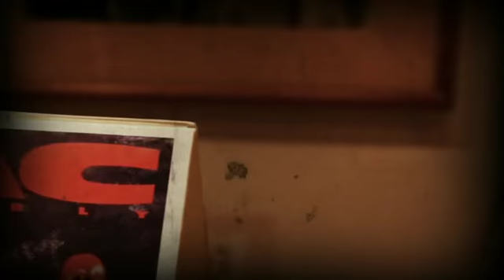FIN XS MARCH WITH TECHNOLOGY EXHIBIT.mp4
Credits:
Videos Taken by Christopher King